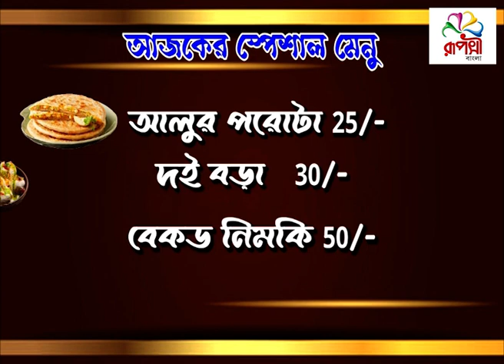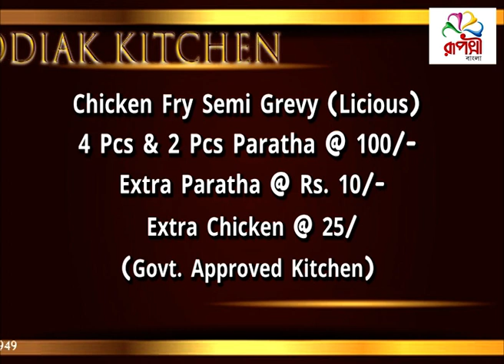Ep. 03 I Chhonde Surey Ruposhi I Arpita De I Sanghamitra Pal Sit I Chaitali Bhattacharya I 02 Jul 23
* PROGRAM : CHANDE SURE RUPASI

* Episode : 03

* Date : 02 July, 2023

* Singers : Arpita De, Sanghamitra Pal Sit & Chaitali Bhattacharya

* Channel : Ruposhi Bangla

* Host : Dr. Amrita Bhattacharya & Nandini Laha

* DOP : Bhola Sarkar & Narayan Sarkar

* Audio Design : Madhu Das

* Musicians : Sujit Sen, Gautam Chowdhury, Apurba Adhikari & Dipak Bhattacharya

* Label : Zodiak Muzik House